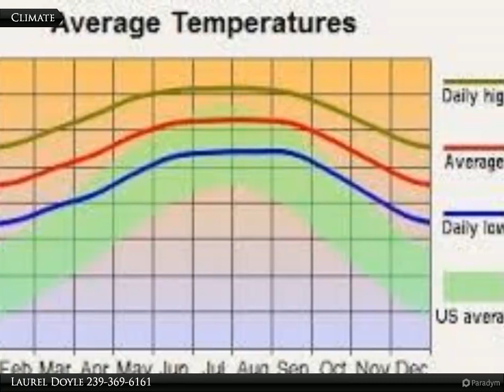4210 12 St. SW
4210 12 St. SW

Residential quarter acre building lot in a developing area of Lehigh Acres. Easy access to SR82, I-75, Daniels Pkwy., Fort Myers Airport, schools, churches, shopping, restaurants, and Fort Myers beaches. Come enjoy all that sunny SW Florida has to offer! This Owner has 8 lots in this area. Please call for more information.

Laurel Doyle
Coldwell Banker Preferred Properties